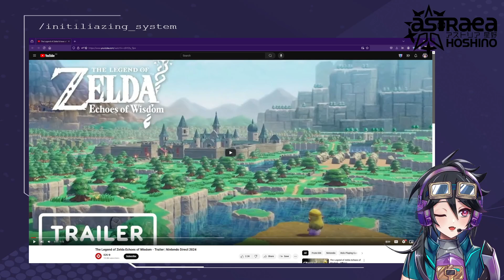Mecha pilot Vtuber reacts to The Legend of Zelda Echoes of Wisdom - Trailer